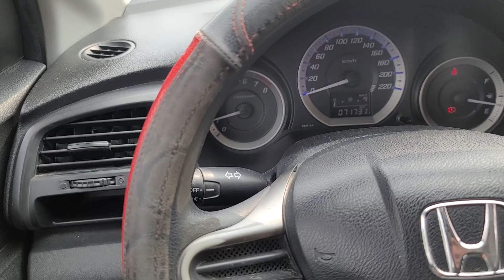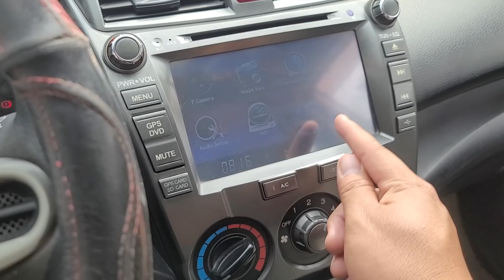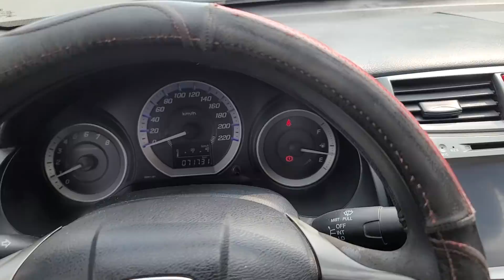Honda City 2014 chắc nịch Vios làm gì có cửa so sánh Khải Đăng ô tô cũ 0326062789